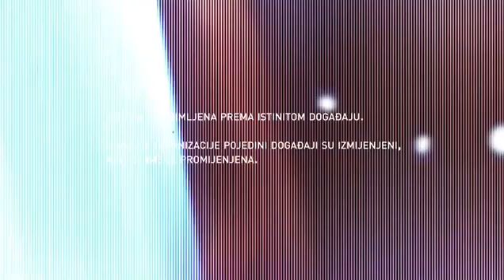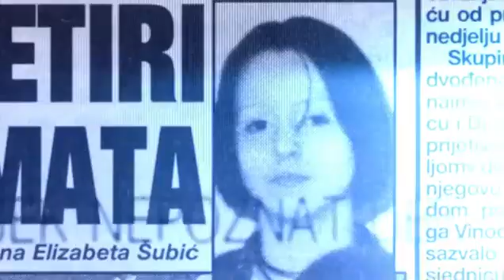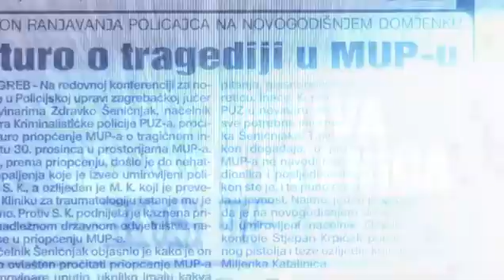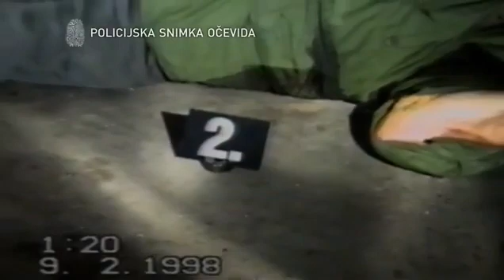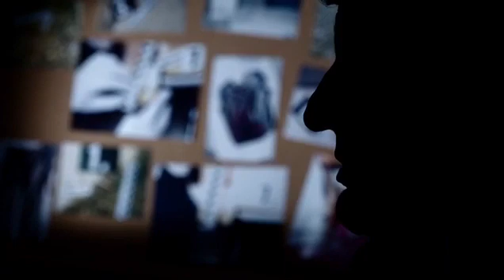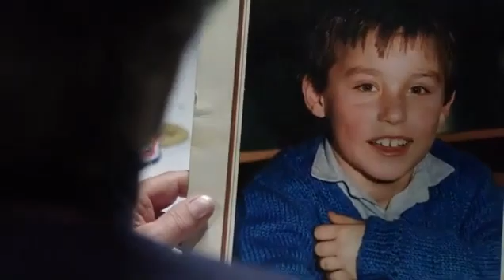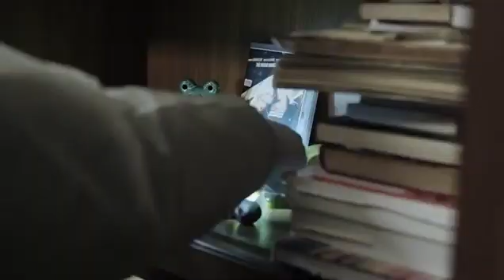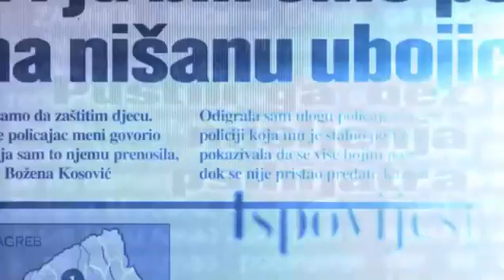Tragovi NOVATV 1 Epizoda SRĐAN MLAĐAN